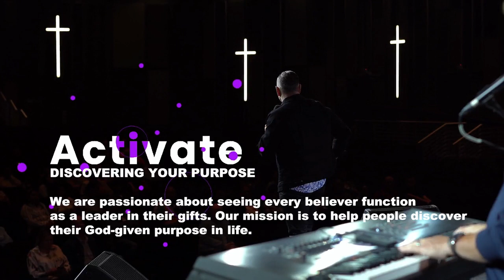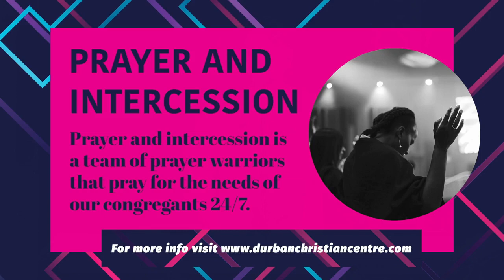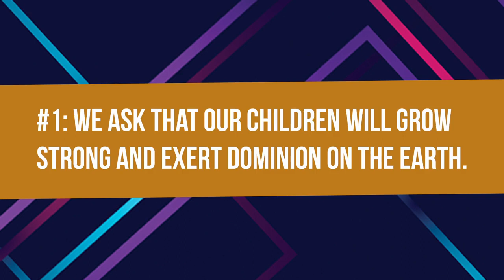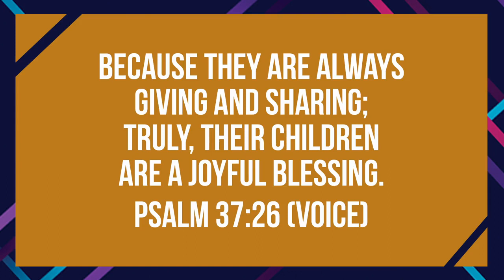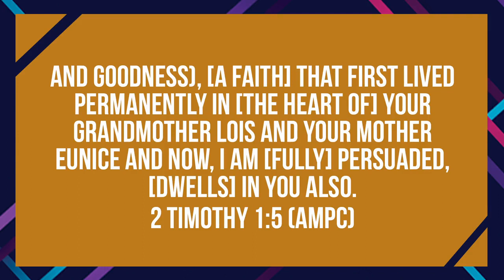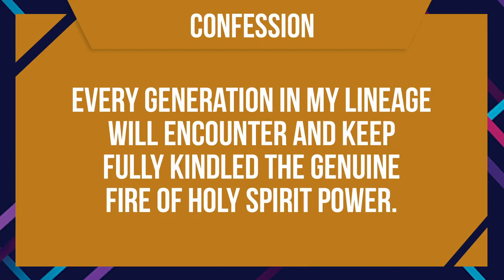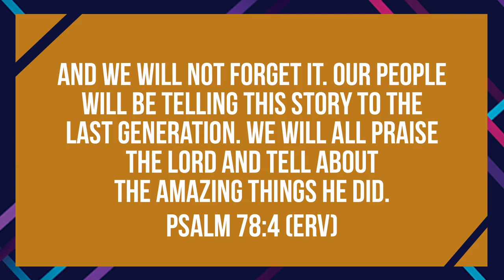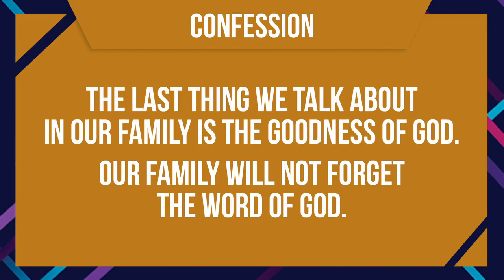Legacy - Prayer and Fasting Day 5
PRAYER

We would be honored to pray with you.

GIVING

Thank you for your generosity!